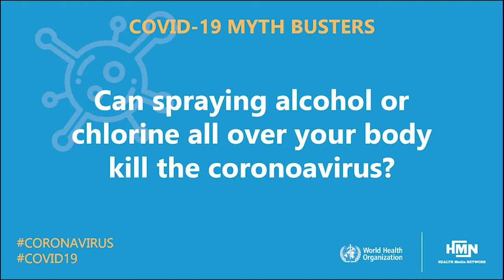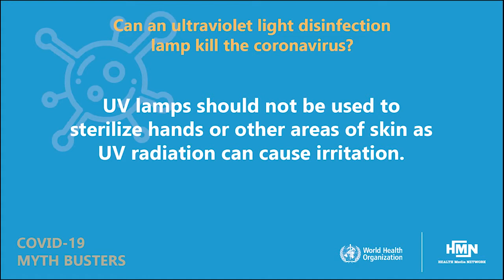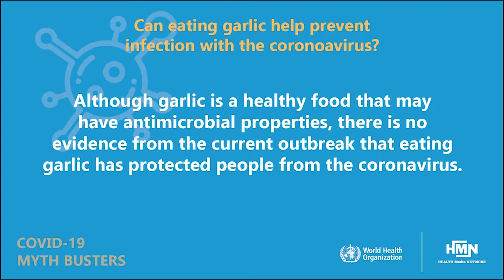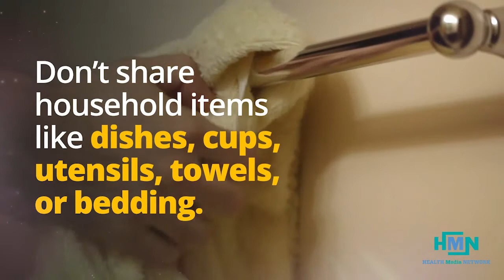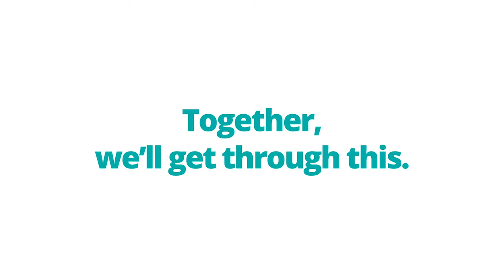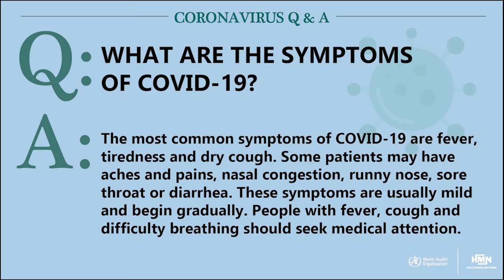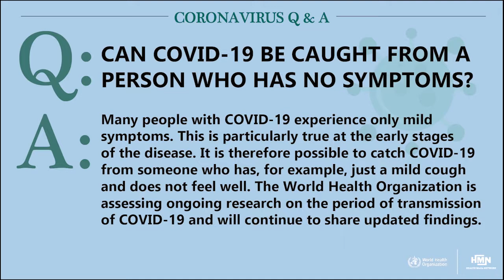Covid-19 Protective Measures